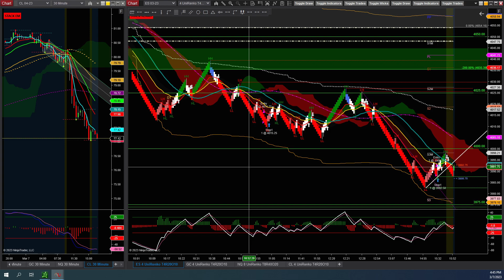-$5,377 Day Trading Futures Renko - Tuesday March 07, 2023 - Recap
Day Trading Futures S&P 500 (ES) - Gold (GC)- Crude Oil (CL)

BECOME A FUNDED FUTURES TRADER (Receive a discount if you use this link):